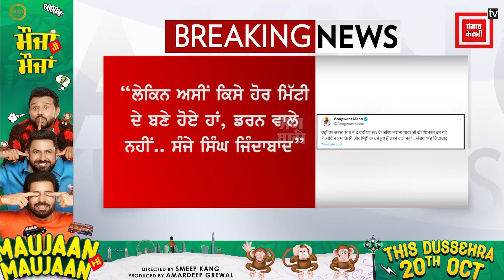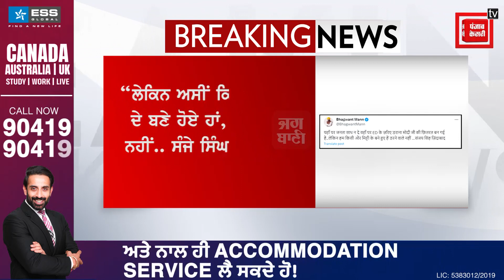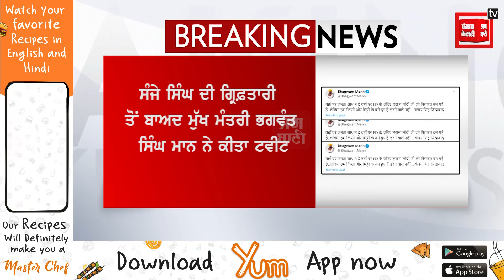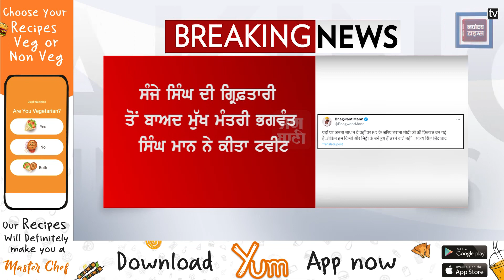ਸੰਜੇ ਸਿੰਘ ਦੀ ਗ੍ਰਿਫ਼ਤਾਰੀ ਤੋਂ ਬਾਅਦ CM ਭਗਵੰਤ ਸਿੰਘ ਮਾਨ ਨੇ PM ਮੋਦੀ ਬਾਰੇ ਕੀਤਾ ਟਵੀਟ